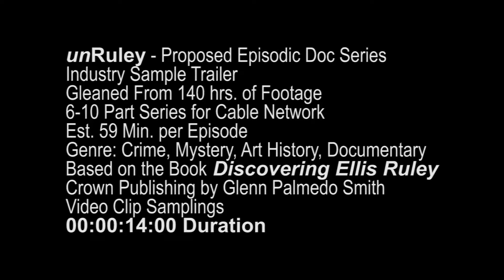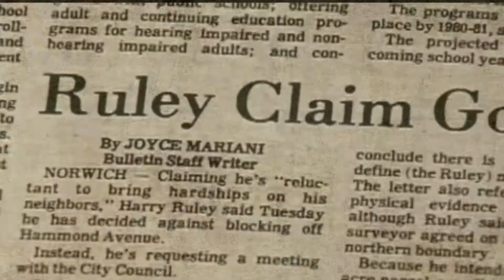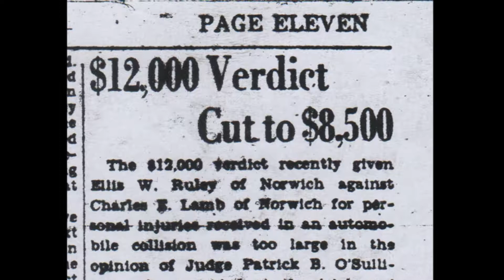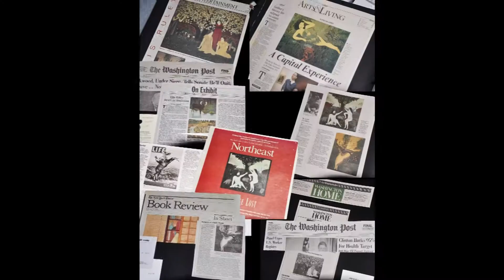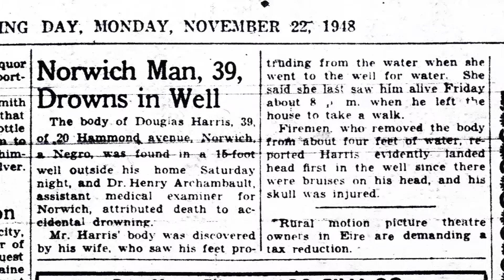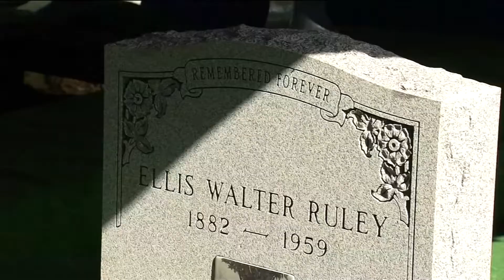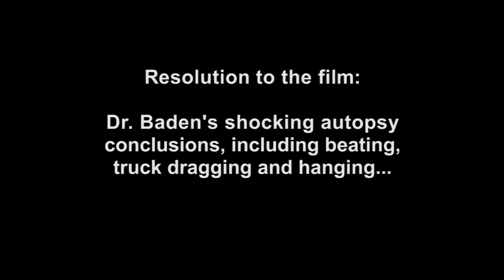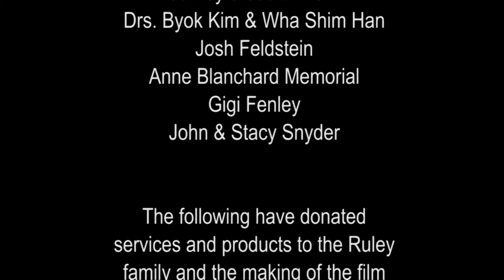unRuley - Ellis Ruley - Glenn Palmedo Smith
Episodic Cable Series Proposal. Murder Will Out! Gleaned from nearly 50 interviews over 25 years, 200 hours of archival footage and thousands of articles, photographs, newscasts and ephemera, the lost art of Ellis Ruley, via the transcending magic of his work, the artist's murder mystery is finally solved 60 years later.